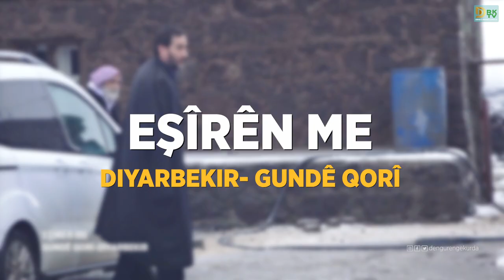'Eşîrên Me-21 | Diyarbekir - Gundê Qorî